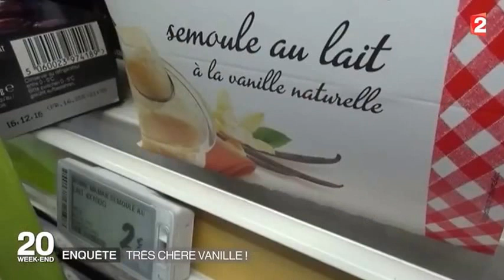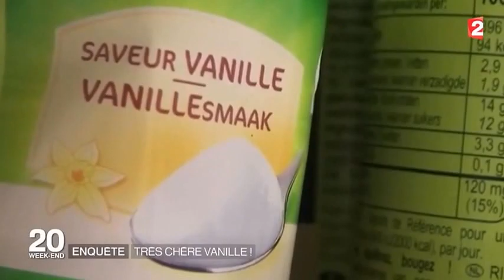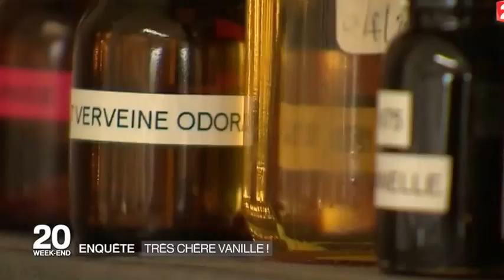Aromatech dans un reportage sur la vanille - Journal France 2 (25/11/16)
Aromatech a ouvert ses portes au Journal télévisé de France 2 ce vendredi 25/11/2016.
Un reportage sur le coût de la vanille face auquel Aromatech apporte une réelle solution pour les industriels de l'agroalimentaire.